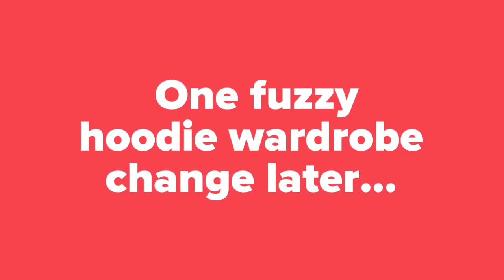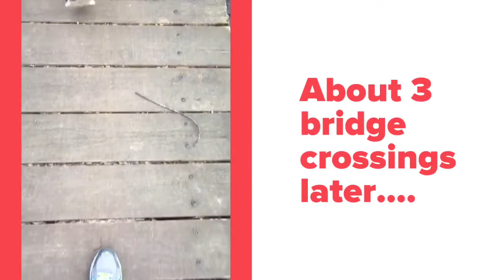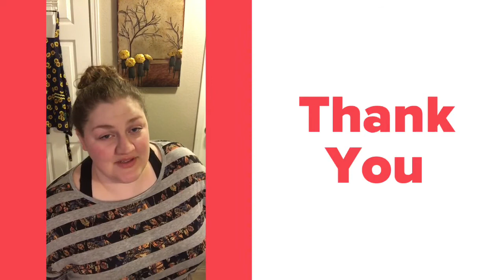Park Springs Hike & Geocache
The shirt:
The top I’m wearing is from a LuLaRoe collection that I shop local from Jo! Go check out Jo’s merchandise on Facebook at Radiate LuLaRoe.

The food:
Oven & Tap, a restaurant in Bentonville, AR
We loved this!!!

The music:
Thank you to my magnificent boyfriend for adding in that 4 second guitar jingle in the first slide. :)

The park:
Park Springs Park in Bentonville, AR
NW 10th street
It really was 19 degrees

The geocache:
Park Springs Trail “Not all who wander are Lost”
A cache by Sanders Sooners
(I just went to geocaching.com and searched area code 72712)